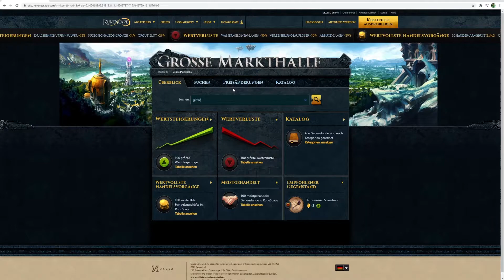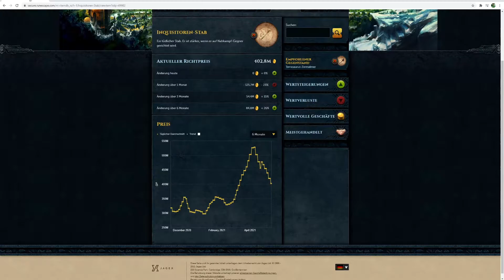Nächster 99 + Araxxor Luck! :D - Runescape 3 Road to Max (After Rebuild) #05 | Laxyle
Nächster 99 + Araxxor Luck! :D
Runescape 3
Deutsch